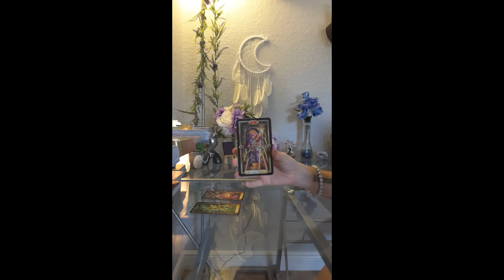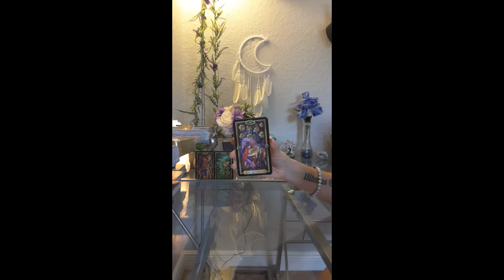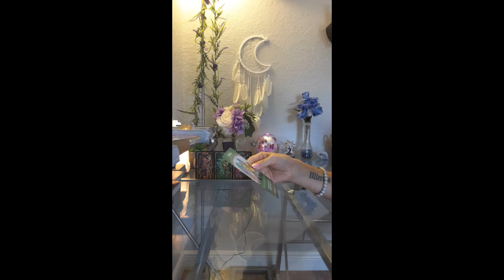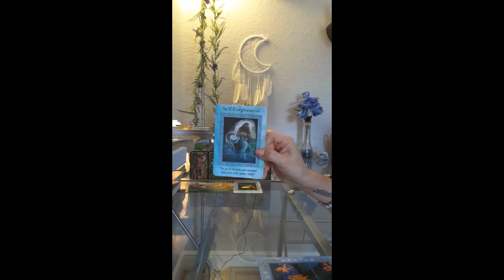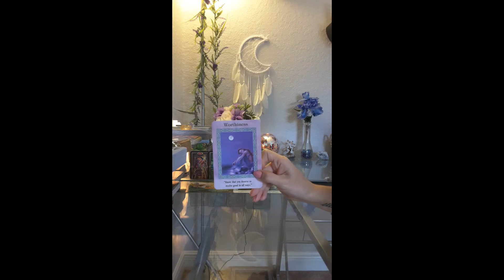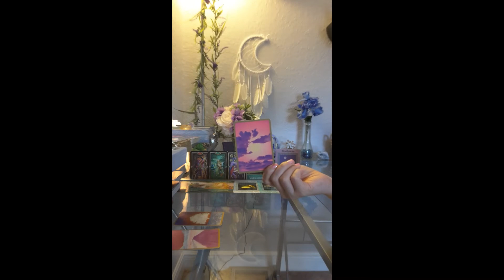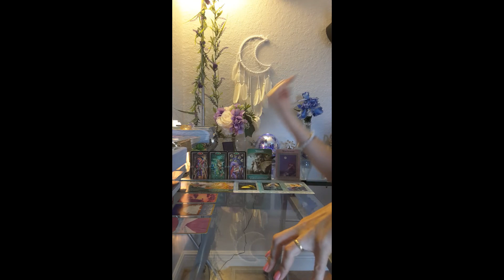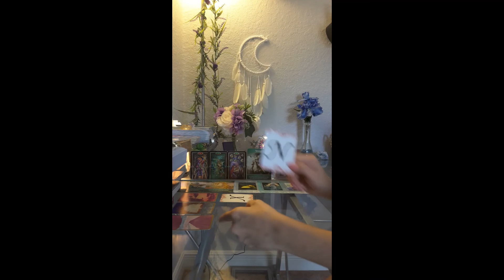Aries ~ Career and Finance Tarot Reading for April, May & June 2021 *Timeless*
*Products, Readings & Spell Work*
*Pay with Credit Card Here* *Products*